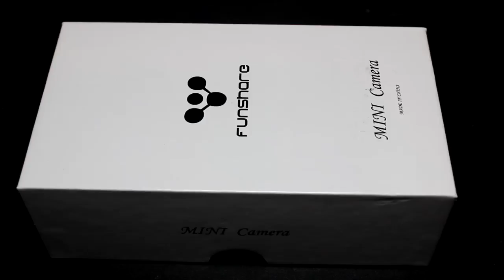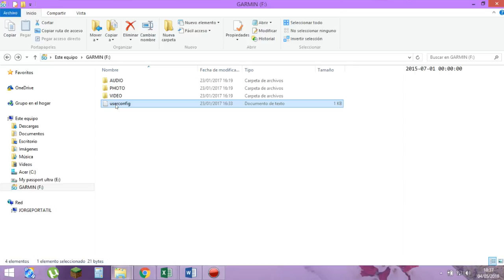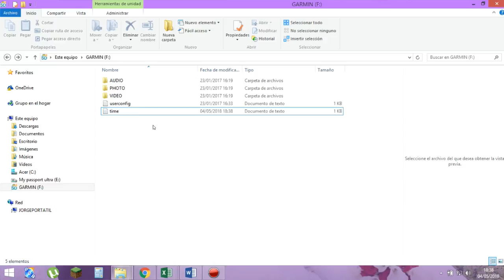Bolígrafo con cámara espía Real HD Funshare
HD 1080P Cámara oculta Bolígrafo con cámara espía Real HD cámara de vídeo, la grabación de voz y la batería actualizada. Grabador multifuncional de vídeo digital (DVR). Plug and Play (conectar y reproducir). Regalo perfecto (en color plata y negro) Funshare.